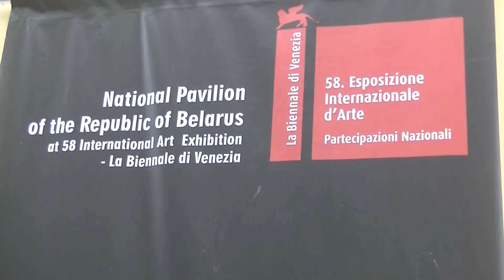2019 10 31 Wit Rusland op de Biennale